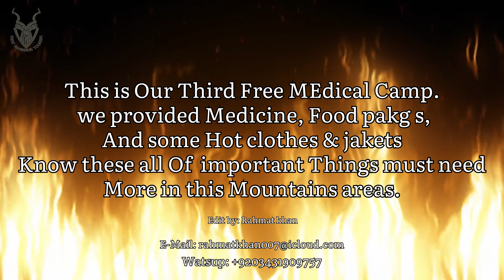Flood in Pakistan swat 2022 | the city Of Lights Bahrain | new updates in swat | relief camp 3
The city Of Lights bahrain | new updates in swat | Medical camp 3
You can see this vedio I think the most Effected valley is swat bahrainswat in flood2022
This is our 3rd Free Medical camp there we provides Medicine, Hot clothes, jakets, and some food’s pakgs. This all of things must need more know.